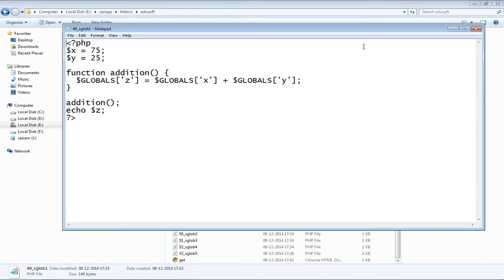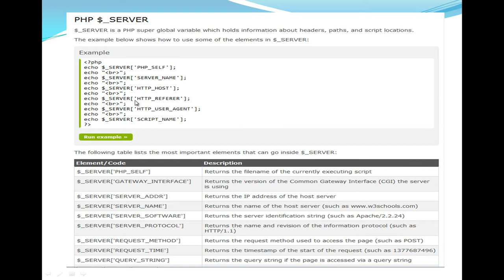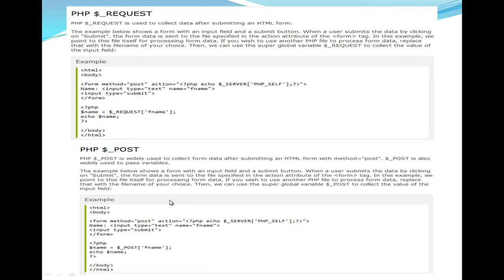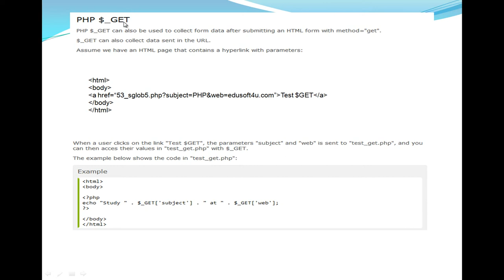built in variables OR Superglobals in PHP - Lesson 17 - Telugu